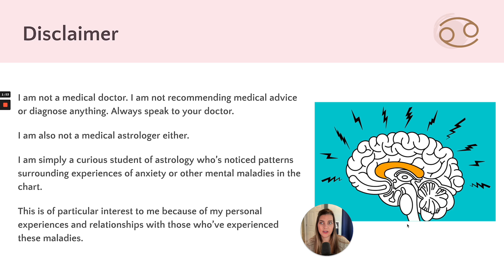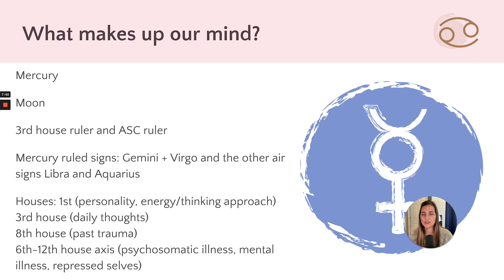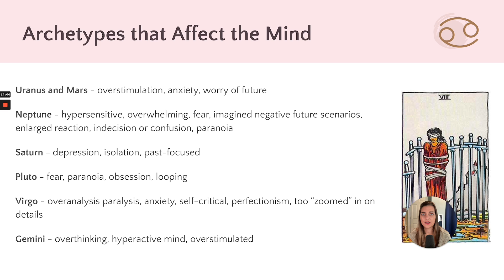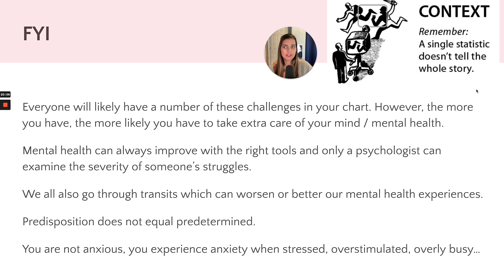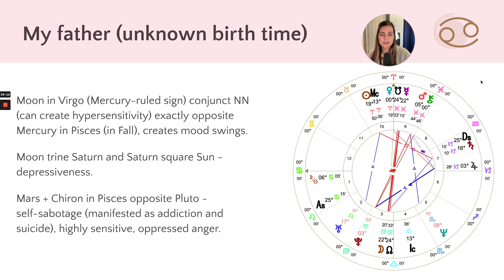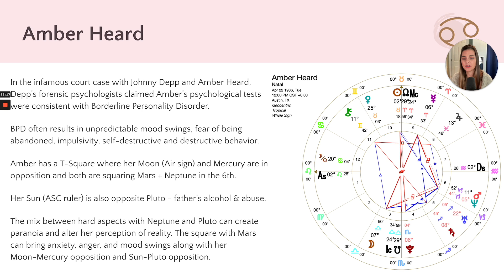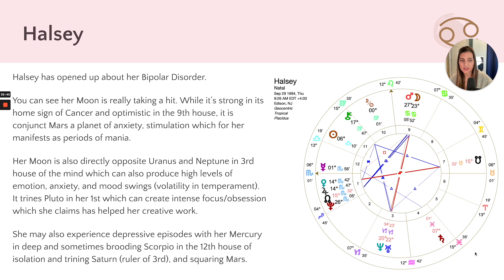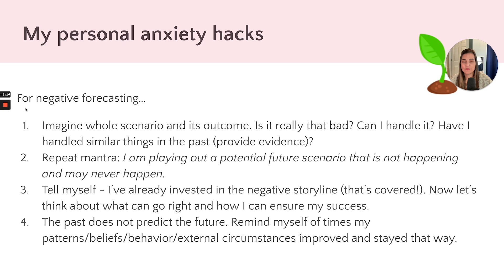Anxiety and Mental Health Signatures in Astrology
While Astrology does not diagnose mental health issues, it can offer insight into our natural predispositions and responses to stress. In this video, I break down common signatures in the chart that can predispose us to depression, anxiety, mood swings, fear, paranoia, etc.